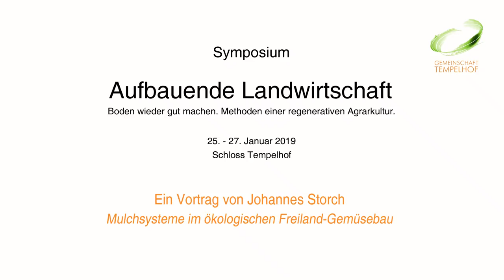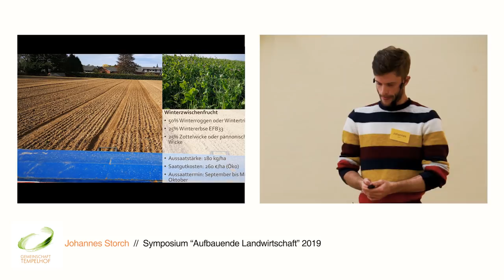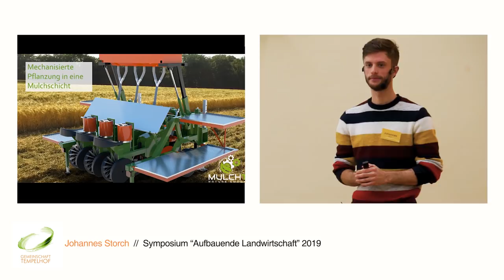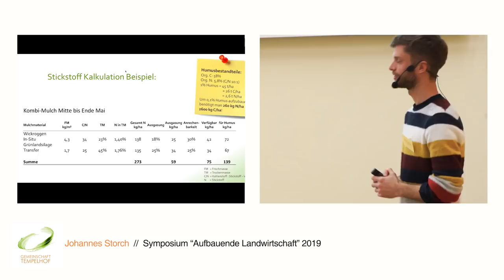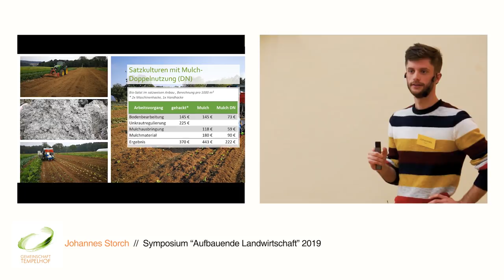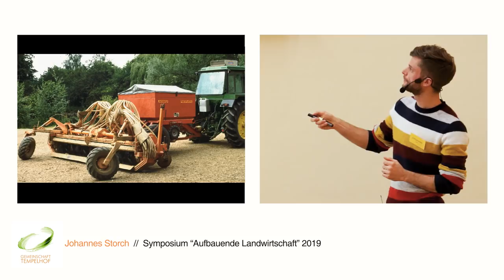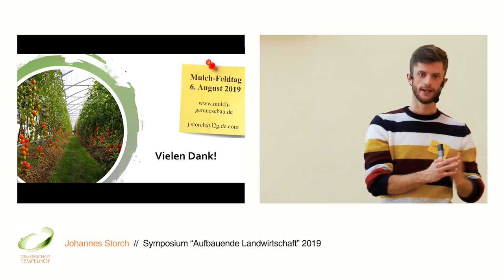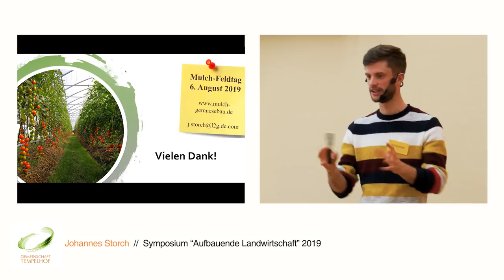Johannes Storch // Mulchsysteme im Gemüsebau // Symposium "Aufbauende Landwirtschaft" 2019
Johannes Storch führt seit 2011 den Gemüsebau auf dem Bio-Gemüsehof Dickendorf. Von Anfang an war es sein Ziel, aus Respekt vor Mitmenschen und Natur, die Bodenfruchtbarkeit zu erhalten und sogar zu steigern. Durch Beobachtung der Natur war bald klar, dass intensive Durchwurzelung in Kombination mit einer organischen Mulchdecke der Schlüssel ist. Die Anpassung dieser Prinzipien an den intensiven Gemüsebau bedeutete viel Entwicklungseinsatz im Bereich des Anbausystems und der Technik. Die enorme Verbesserung der Bodenfruchtbarkeit in diesem System, sowie Vorteile bei Unkrautmanagement, Arbeitswirtschaft und der Pflanzenernährung, haben es im Betrieb zum Standardverfahren gemacht. Mittlerweile ist Technik und Anbausystem ausgereift, sodass der Betrieb Beratung und professionelle Pflanztechnik für das Mulchsystem anbietet.

Der Öko-Landwirtschaftsbetrieb Schloss Tempelhof war erneut Gastgeber des Symposiums „Aufbauende Landwirtschaft – Boden wieder gut machen. Wege zu einer regenerativen Agrarkultur“ vom 25.-27. Januar 2019 in Kreßberg.

Im Fokus standen Erfahrungsberichte von Landwirten, Gärtnerinnen und Beratern aus Deutschland, Österreich und der Schweiz, die verschiedene Aspekte einer aufbauenden Landwirtschaft umsetzen. Jens Petermann und Sepp Hägler zeigen am Beispiel ihrer Höfe, wie sie das in Praxis umsetzen. Mareike Jäger berichtet über Agroforsterfahrungen in der Schweiz, Hans-Christoph Vahle über blütenreiche Mähwiesen, Ulrich Hampl über den Bodenfruchtbarkeitsfonds und Rudi Waas und Johannes Storch über Mulch im Gewächshaus und Freiland-Gemüseanbau.